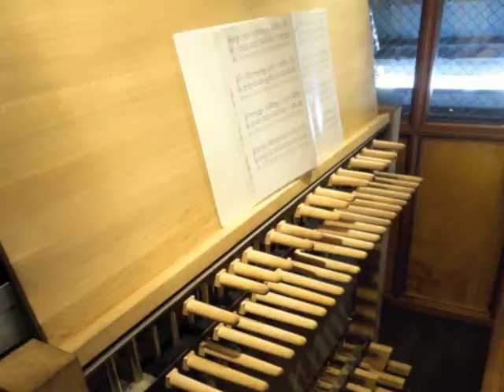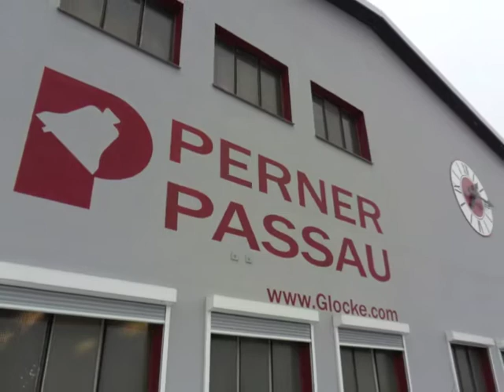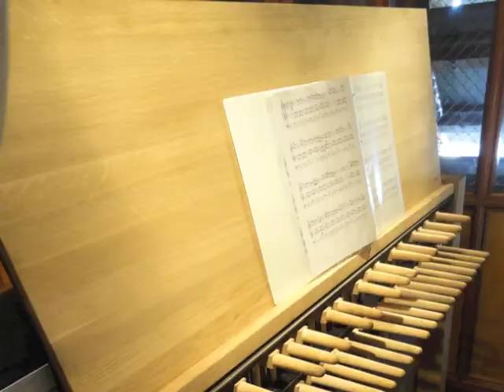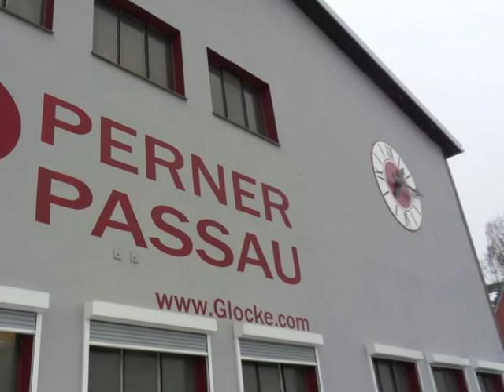Carillon Moordrecht played by Frank Steijns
The newest carillon in The Netherlands, installed in September 2011 in the Dorpstoren in Moordrecht, played by Frank Steijns on September 28th, 2011. The bells were cast by bellfoundry Rudolf Perner (Passau, Germany). The bell profiles and their tuning were designed by Gideon Bodden. The carillon was installed in by the Care Technics company of Toldijk. As consultant for this project served Boudewijn Zwart.

The Moordrecht carillon consists of 38 bells, 18 older dutch bells and 20 new bells by Rudolf Perner.  The range of bells:
f2 - g2 - chromatically - g5.